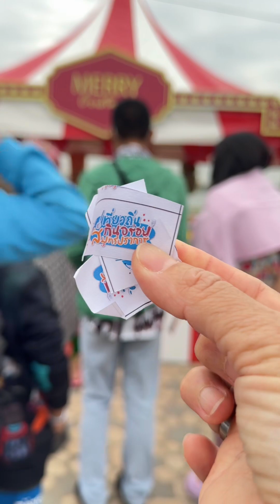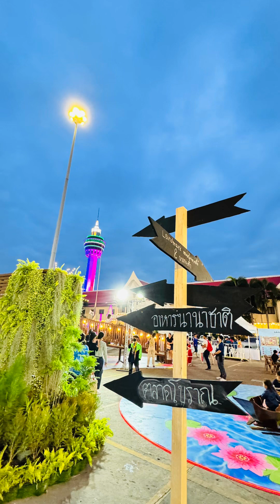Dec 24, 2023 : PakNam Festival Season Greetings 2023